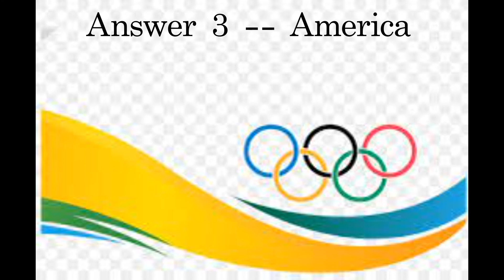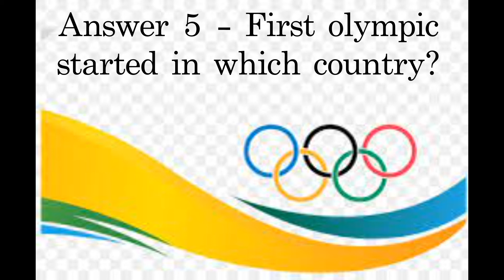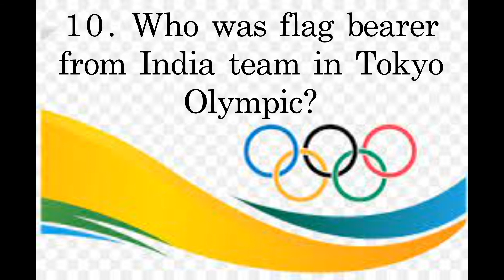Quiz On Olympic Part-34 |Eklavya Balsanskar Pune